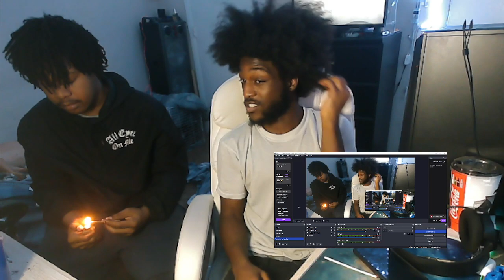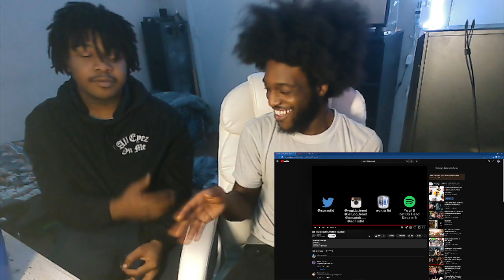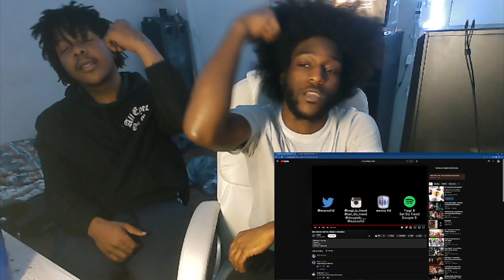EOS-YAGI B X SET DA TREND X DOUGIE B